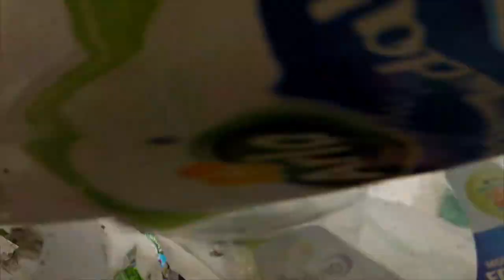STV News - Scotland's Plastics Problem 2